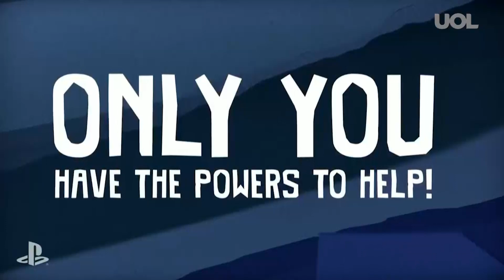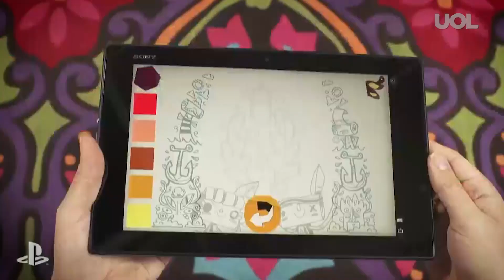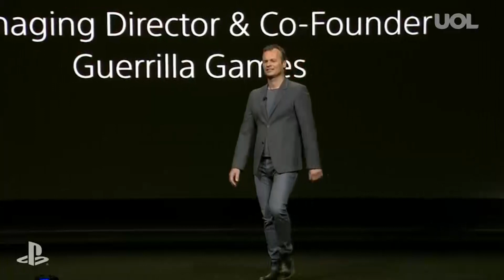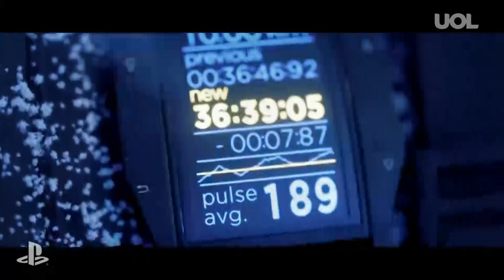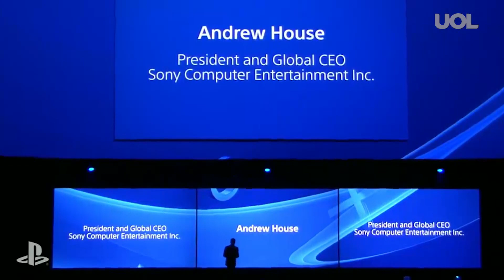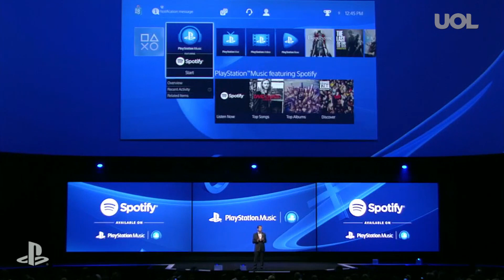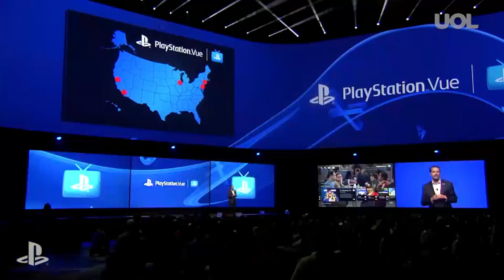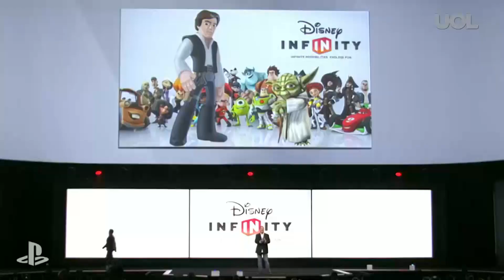E3 2015: Sony brilhou com "Last Guardian", "Final Fantasy VII" e "Shenmue III"; íntegra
Em uma conferência recheada de surpresas, a Sony agradou bastante o público na E3 2015; veja a íntegra da conferência